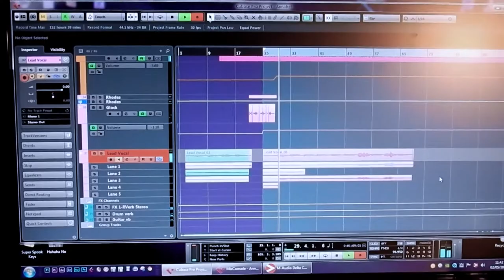BranwenVlogs Episode 9 | Vocals with Lisa Fletcher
A fabulously productive and fun weekend with the wonderful Lisa Fletcher who came to GoldHill Studio to record/film vocals on TWO cover videos. More about Lisa coming soon :)

Check out our Kickstarter campaign for the star*key BODY PARTS short film project Lots of awesome rewards still available!

"Fascist Funk" by Somatik, from the Give It A Name theatre production "My Life in CIA". Thank you to Give It A Name!
"Akbar" by Somatik, unreleased.